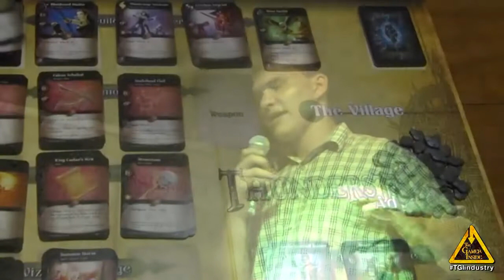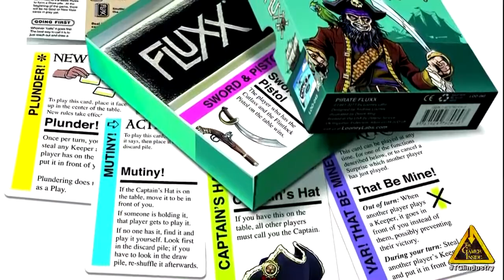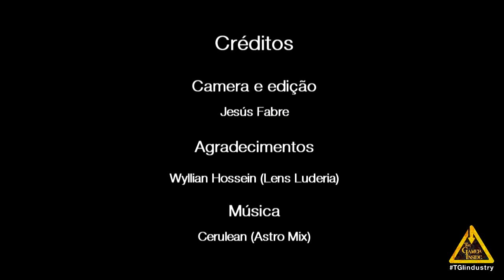INCULTO 00 - 2/2 - Wyllian Hossein (Lens Luderia) Design de jogos de tabuleiro vs. de jogos digitais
PARTE 2: Wyllian Hossein, diretor e fundador da Lens Luderia fala sobre suas experiências com design de jogos de tabuleiro e como eles podem ajudar no design de jogos digitais. Tudo isso ele coletou numa série de dicas bem úteis para desenvolvedores de games.

O Inculto é um encontro indie de desenvolvedores, estudantes e curiosos pela cena, organizado pelo Klos Cunha (Otus Game Studio) e o Beto Thiago Alves (ex-Aduge, Aquiris). O evento toma o SPIN (São Paulo) como referência.

Esse episódio piloto aconteceu no dia 7 de abril de 2014 em Novo Hamburgo.

Também na Parte 1: Vitor Severo Leães e Alessandro Martinello, produtor e diretor criativo respectivamente do estúdio Swordtales, falaram principalmente da sua experiência em San Francisco na GDC 14 e a Games Connection.